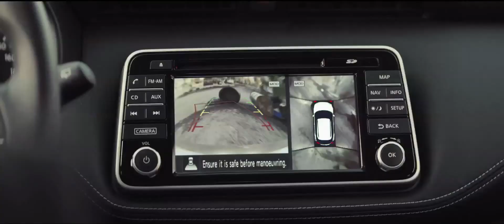AD | NISSAN "Danger"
Original Music & Sound Design by AOC Production
Directed by: Ben Whitehouse